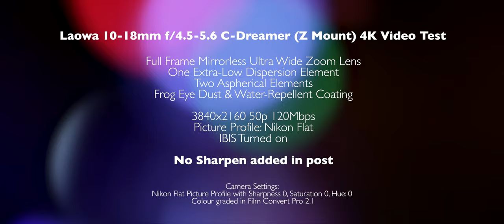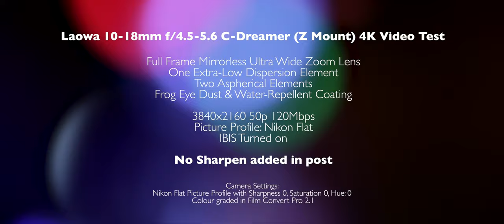Laowa 10-18mm f/4.5-5.6 C-Dreamer 4K Video Test (Shot it on Nikon Z7)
This is the Laowa 10-18mm f/4.5-5.6 C-Dreamer ultra wide angle lens video test. And its the world’s first super wide angle lens for Nikon Z system. I was lucky enough to get my early hands on with this lovely lens. First of all, the build quality is amazing. Very solid metal built. Very clean design. And its not heavy at all. Great for mirrorless system. The lens itself doesn’t let you put an ND filter in front. But it does have the screw in filter at the back of the lens. Very smart idea. Although I didn’t have that screw in filter when I did this review. So what I did was, shot most of the video in golden hour.

Over all, its a great third party lens. Its very sharp and almost no distortion. Even though the lens doesn’t have lens auto focus and stabilzation. But since its super wide, everything is in focus in most of the time anyway. And the Nikon Z7 or Z7 do have the IBIS built in. I have enjoyed using this lens a lot.